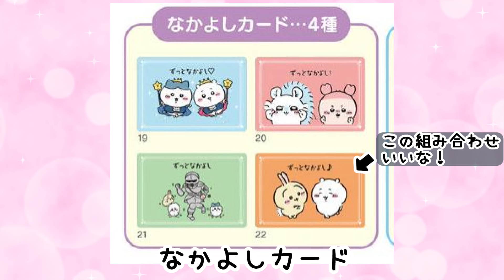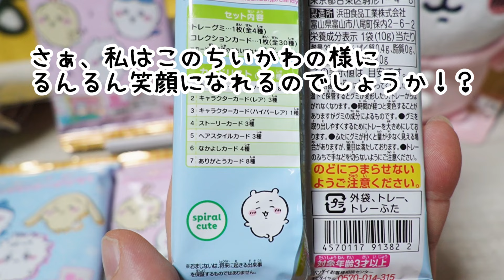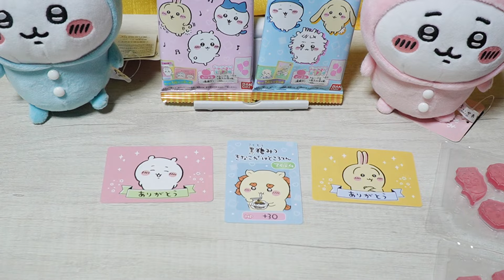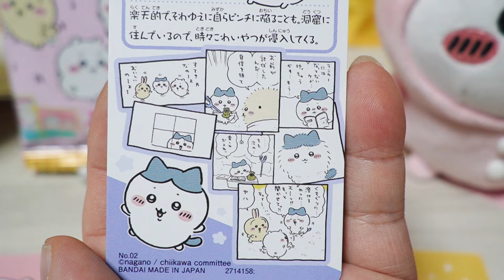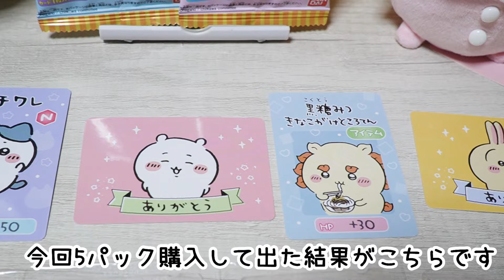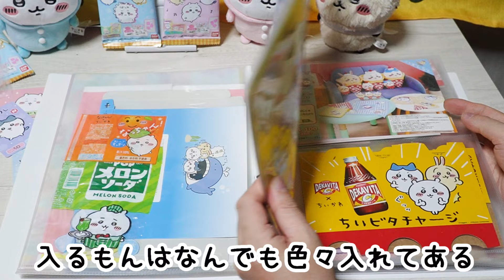【ちいかわ】6月24日発売『ちいかわコレクションカードグミ5』を5パック開封！たったの5パックでレア・ハイパーレアは出るのか！？出たカードはセリアのマイコレバインダーに収納 【ちい活】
ちいかわカードグミ5を5パック買ってきました！
これでレア・ハイパーレア出たら強運じゃない！？
推し（ちいかわ、ハチワレ、ラッコ先生）狙いで行きます！